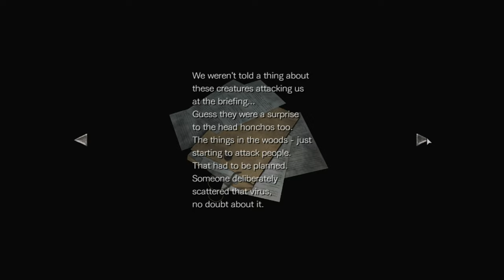Resident Evil Zero Silent Gameplay No Commentary Part 12